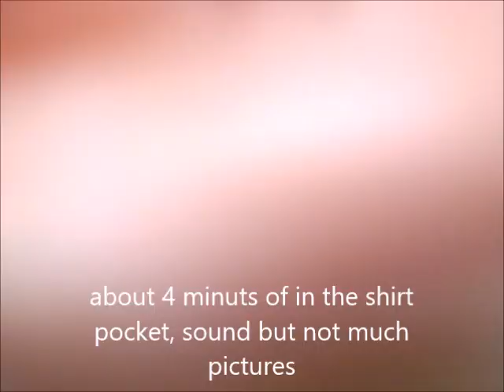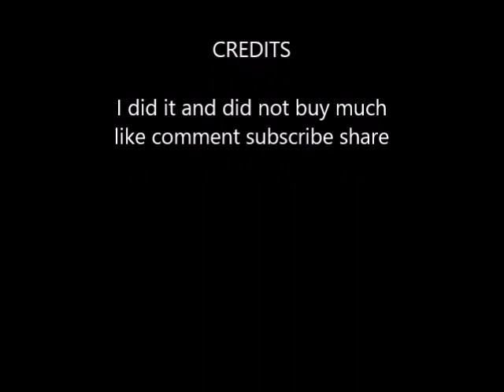Auction results Mount Gilead farm days consignment sale 8 6 2022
This is just a few things that I watched sell.  I didn't buy much this sale, got enough last week to keep me working a day or two.